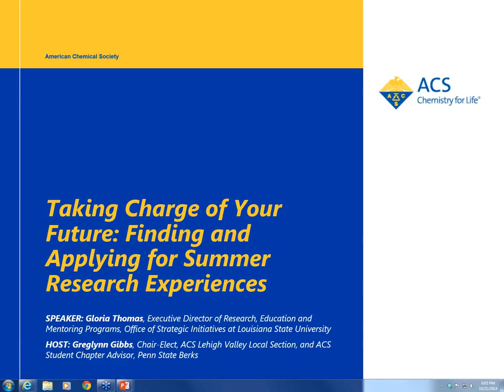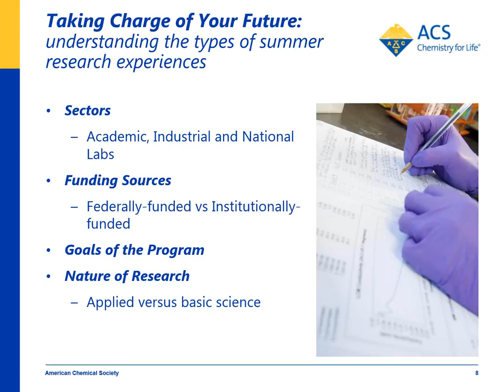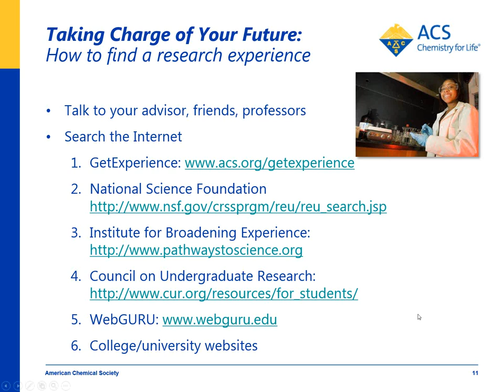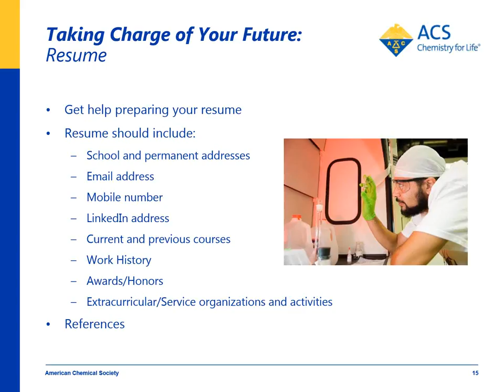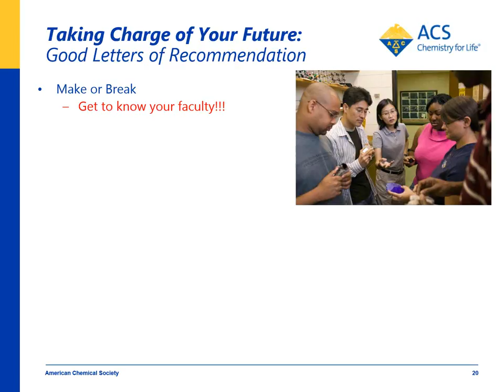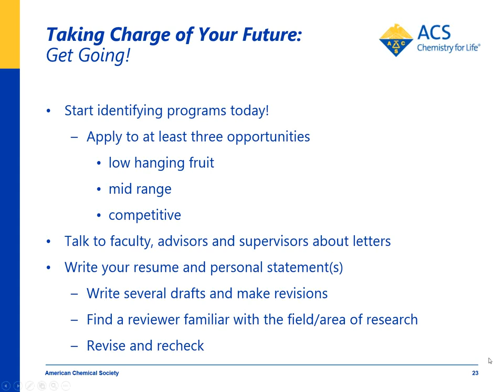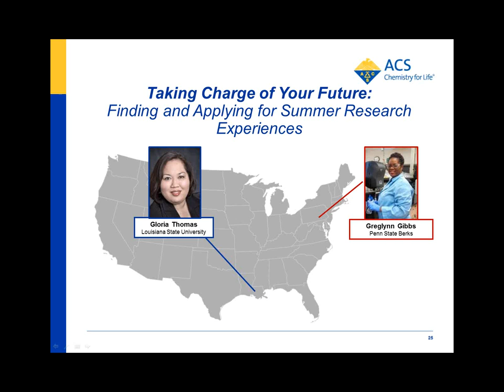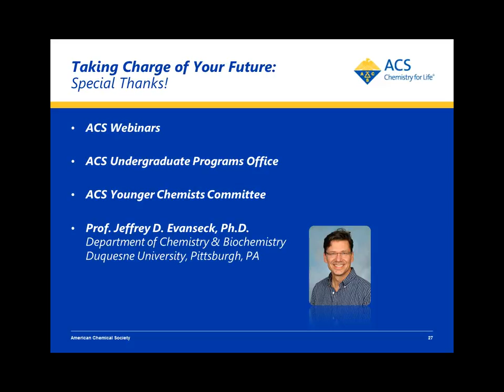Taking Charge of Your Future: Finding and Applying for Summer Research Experiences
HERE’S WHAT YOU’LL LEARN:
• What undergraduate research experience programs are
• Why they are essential to your undergraduate and graduate experiences, and your future career
• How and where to find research opportunities
• How to make your application stand apart from the competition

Gloria Thomas, Executive Director of Research, Education and Mentoring Programs, Office of Strategic Initiatives, at Louisiana State University.

Greglynn Walton Gibbs, Chair-Elect, ACS Lehigh Valley Local Section, and ACS Student Chapter Advisor, Penn State Berks